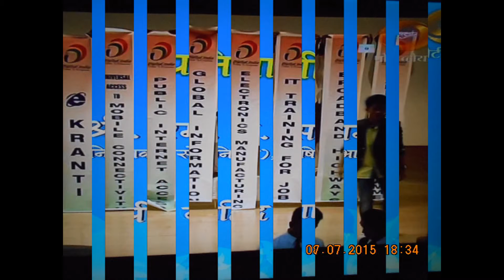SlideShowSlideShowHon’ble LG spends the Day with villagers-thankingMedias-EdweepNewsPART-II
COMPLETING TWO YEARS OF DEDICATED SERVICE TO THE PEOPLE OF A&N ISLANDS-Hon’ble LG spends the Day with villagers of Tushnabad and Namunaghar - PART - II - thanking MEdias - thanking DDK Port Blair - VISIT more
Regarding the Medical College, Hon’ble Lt Governor said that we have obtained the permission of the MCI to open the Medical College here and it is expected to start by September, 2015. This will immensely benefit the Islanders. We have around 110 doctors including specialists for the Medical College. Our youth will also benefit immensely as out of 100 seats in Medical College, 85 seats will go to the Islands’ students. In another 10 years, these islands will have 850 doctors, which is expected to bring about good results in our economy as also the health services in the Islands. The exams for the admission of students in this Medical College will be conducted in a free & fair manner, Hon’ble Lt Governor assured.
         After listening to the demands of the villagers, the Lt Governor gave directions on the spot to address some of the issues that were brought to his notice. Responding to the request for developing a good playground at GSSS Tushnabad, Hon’ble Lt Governor asked the concerned authorities for an immediate inspection of the playground and submit a report on the matter. Responding to another demand, Hon’ble Lt Governor desired that local youths can be engaged as DRMs in AAJVS centres in rural areas.
         About the frequent power cuts in Tushnabad area, Hon’ble Lt Governor directed the Electricity department to post a Junior Engineer in Tushnabad area and that a monthly report on the power situation be sent to him and the Chief Secretary countersigned by the Pradhan of that area. As suggested by the villagers, Hon’ble Lt Governor ordered for setting up a Electricity Sub-Station at Dundas Point to minimize break down and transmission loss.
         Regarding improvement of Collinpur Beach, Hon’ble Lt Governor asked the PRIs to prepare a simple plan about the necessities required in that beach so that the facilities once developed benefits the visitors, especially the tourists.
         Regarding landslides, Hon’ble Lt Governor stated that it is not feasible to construct concrete wall for every individual household. He urged the PRIs to address this problem by using local materials like bamboo etc. and seek the assistance of local engineering staff. About Tirur Water project, Hon’ble Lt Governor directed the APWD to look into the suggestions of the people to resolve the drinking water problem. He also directed the Deputy Commissioner and the Pradhan to brief him about the action taken on these points/directions by August 13, 2015.
         Hon’ble Lt Governor concluded his interaction by saying that self help is the best help. Quoting Swami Vivekananda, Hon’ble Lt Governor said ‘life is full of problems and it is our duty to solve them.
         The Up- Adhyaksh, Shri Anand Amritraj expressed his gratitude to Hon’ble Lt Governor for visiting the panchayat and listening to the grievances of the people. He also informed about the dykes being constructed by the Zila Parishad which are at different stages of implementation.
         Earlier, the Pradhan, Tushnabad Panchayat, Shri Mohan Halder informed about the projects carried out during the last five years.
         Later, Hon’ble Lt. Governor also visited Namunaghar Gram Panchayat and interacted with the PRI members and public of the area. The Pradhan of the Gram Panchayat, Shri Kandaiah highlighted about various developments that have been taken place in the Panchayat during the last two years. These included works under MGNREGA, PRI road construction and repair works, construction of sea wall at Dandus Point and the benefit the people had gained through the schemes under AH&VH and Agriculture.
         The Pradhan also put forth some grievances and demands, pertaining to the people of the Panchayat, prominent among them being water supply, electricity supply, bus services as well as ferry boats services, improvement of the health Sub-Center and BSNL services.
         Hon’ble  Lt. Governor directed the Chief Secretary and other senior officers to resolve these issues. The APWD was directed to take up the renovation work for the Health Sub-Center, Namunaghar and to complete the work in a time bound manner while the Electricity Department was directed to submit a report on the power supply situation in the area.
Shri Mohd. Rafique, Pramukh Panchayat Samiti thanked Hon’ble Lt. Governor for his concern for the rural areas and assured him that the PRIs will look in earnest for the well being of the people.(more Admn.Portal)
thanking & thankfuL  edweepNews - EdweepNews - edweep_i_newspapaper(iNDiA) - E DWEEP I NEWSPAPER -